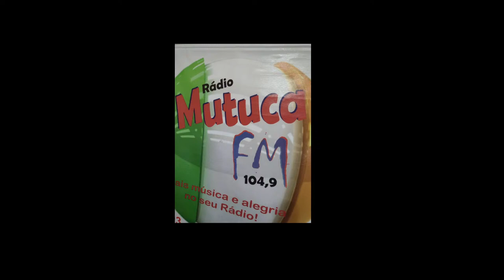Resumo de Notícias.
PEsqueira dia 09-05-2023